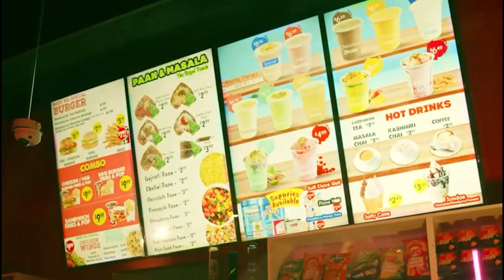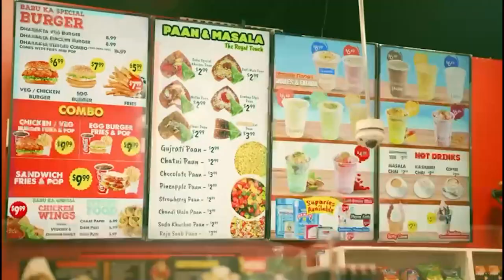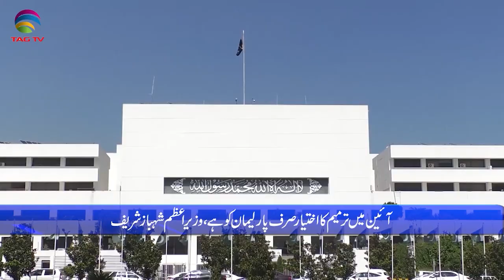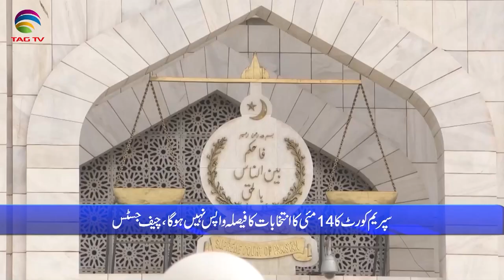Pakistan News Bulletin with Bushra khan - April 20 , 2023